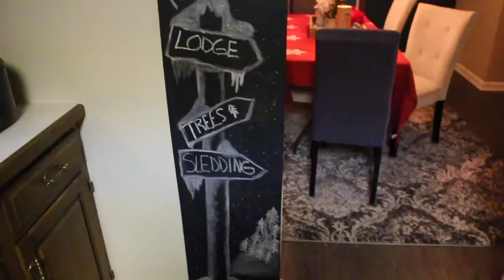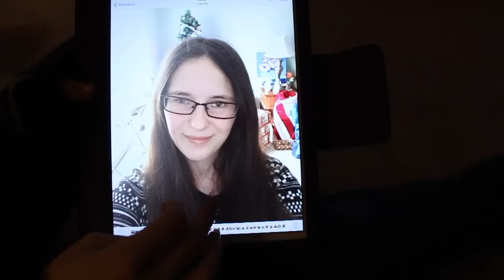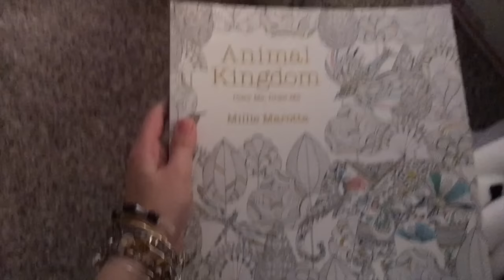CONFESSING MY SECRET TO MOM + XMAS VLOG 2015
Hey fam! MERRY CHRISTMAS! Todays video is a vlog from Christmas at my moms house. I decided to take advantage of her jolly spirits and confess something that I have been hiding for years!

*CATCH UP ON SHAEMAS*

thatgirlshaexo

thatgirlshaexo

HAVE YOU WATCHED THESE VIDEOS?

EDITING PROGRAM:
-iMovie

=Its free to sign up and you get cash back on all the sites you shop at like Sephora, Ulta Beauty, Sigma Beauty Etc! Plus get a $10 Amazon gift card when you sign up!! You're shopping anyway- get some money back folks!-

HOLIDAY NUME HAIR SALES!

*BELLAMI HAIR EXTENSIONS - VIDEO COMING SOON:
-$5 OFF OF $159.99